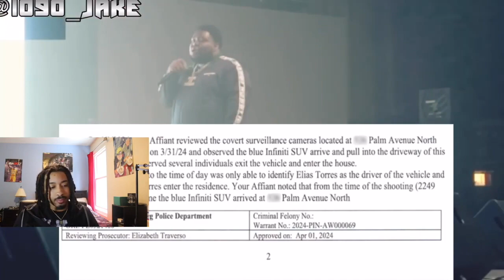ROD WAVE ARRESTED AFTER QUADRUPLE SHOOTING IN FLORIDA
ROD WAVE ARRESTED AFTER QUADRUPLE SHOOTING IN FLORIDA  | Isaac Live (REACTION)

Comment video ideas you’d like to see me react to in the future!